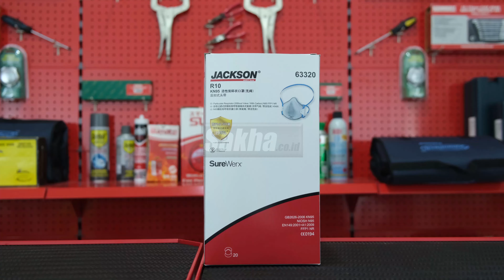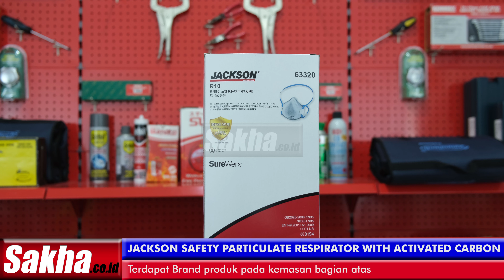RESPIRATOR KARBON N95 | Distributor JACKSON SAFETY R10 N95 63320 Particulate Respirator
JACKSON SAFETY R10 N95 63320 Particulate Respirator
Sakha.co.id adalah Distributor Resmi JACKSON SAFETY R10 N95 63320 Particulate Respirator
JACKSON SAFETY* 63320 R10 N95 Particulate Respirator with Activated Carbon
• NIOSH 95 rated, filters at least 95% airborne particles. Not resistant to oil.
• Wider edge design improves comfort
• Super soft comfortable nose pad
• Back hook design, more convenient for putting on or taking off the respirator
• Activated carbon, reduce exposure to nuisance levels of organic vapour and odour.
Jackson Safety* 63320 R10 N95 Respirator with Activated Carbon suitable application includes grinding, assembly, mechanical, cleaning, petrochemical manufacturing, etc.
Spesifikasi
Code : 63320
Protection : N95, KN95, FFPI NR
Case Mount : 20 Pcs/Box ; 10 Box/Case
Strap Color : Grey & Blue, head strap

Untuk melihat video JACKSON SAFETY yang lainnya silahkan klik link di bawah ini :

Sakha.co.id adalah Main Distributor JACKSON SAFETY R10 N95 63320 Particulate Respirator

Untuk mendapatkan support dari kami seperti :
- Penawaran harga
- Informasi stock
- Kunjungan
- dll

Silahkan hubungi Customer Service kami :

Sakha.co.id
Ruko Little China JC 23,
Legenda Wisata, Gunung Putri, Bogor
Jawa Barat, Indonesia.
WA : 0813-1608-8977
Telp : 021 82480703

Sakha.co.id adalah Distributor Utama JACKSON SAFETY R10 N95 63320 Particulate Respirator